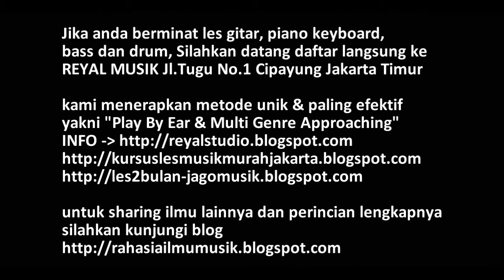Belajar Piano Keyboard Pemula, Tutorial Latihan Mudah Open Voicing Slash Chords (Kunci Garis Miring)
Belajar Dasar Piano Keyboard, Latihan Teknik Dasar Bermain Open Voicing Slash Chords, Cara Mudah, Cepat & Praktis Utk Pemula.

Slash chords adalah salah satu chord variasi yang sangat sering dipakai dalam iringan progresi chord apapun, video belajar piano ini akan memberi contoh cara bermain kunci slash chord dengan open voicing

Untuk penjelasan lengkap mengenai video ini silahkan kunjungi blog Reyal Musik, klik ini

BLOG REYAL MUSIK YANG MEMBAHAS BANYAK RAHASIA DAN PESTA ILMU MUSIK

KURSUS/LES MUSIK (Gitar, Piano Keyboard, Bass, Drum) TERBAIK, BIAYA MURAH DI JAKARTA

A Video Tutorial by Dani MKD (Multi-instrumentalist / Music Arranger / Songwriter / Instructor / Musician / Sound Engineer @ReyalMusik)